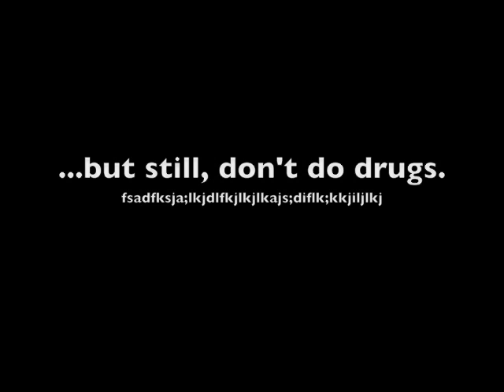Funny Faces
The day I went crazy.